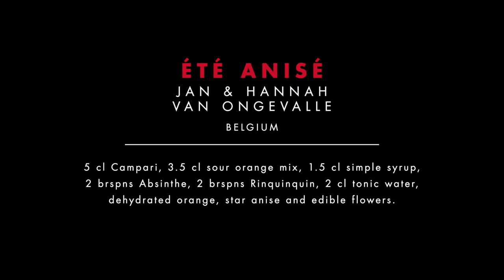ETE ANISE - Jan & Hannah Van Ongevalle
When creating l’Été Anisé we imagined three Milan girls relaxing after a day of shopping in the summer. They go into a bar, enjoying the shade and the cool. There is some old-fashioned music playing, you can also hear the rustling of the vinyl. They put their elegant shopping bags on the floor, sit round a table and order our cocktail. Something fresh, classical and contemporary at the same time, undeniably classy.
Campari, Sour Orange that seems to be orange but tastes of lemon, sugar syrup, Rinquinquin, Absinthe and a splash of tonic.
This is what I meant when I said that my daughter and I are very different but when we work together it is Boom: magic happens.